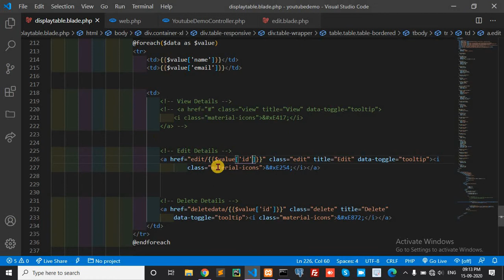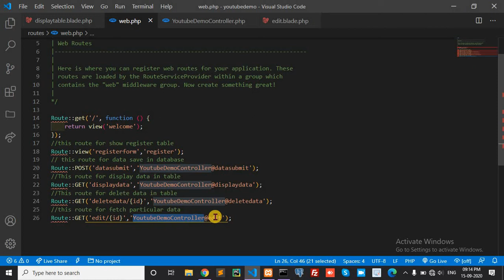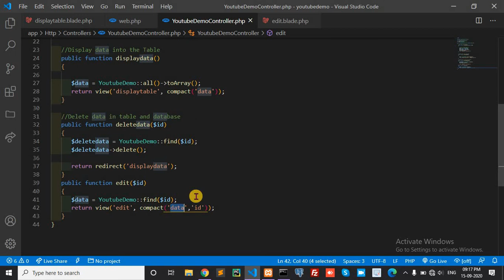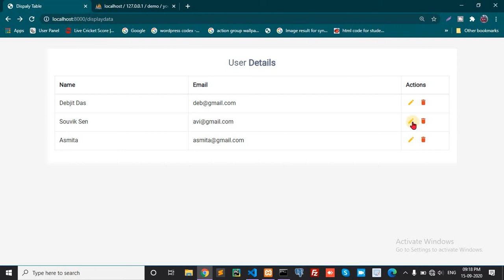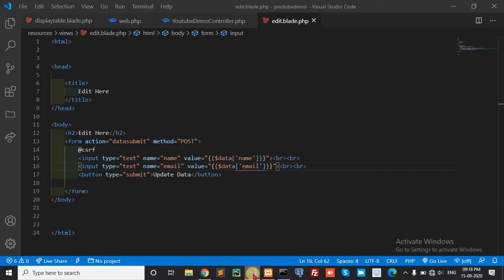Fetch particular data from Table(using Id) in Laravel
Fetch data from id using Laravel Framework | laravel get data from database by id